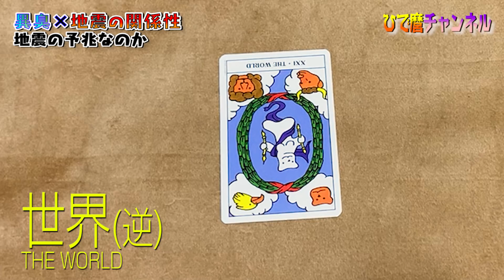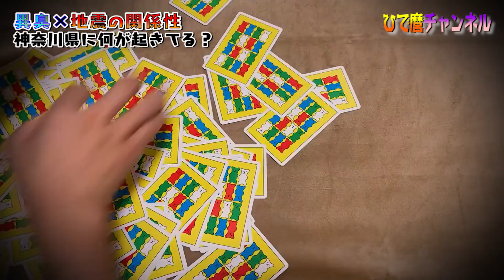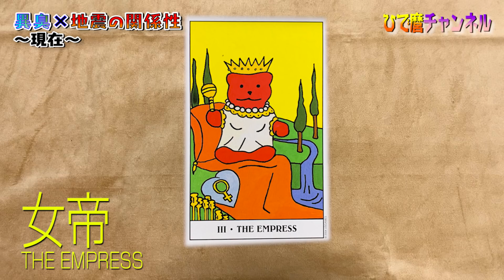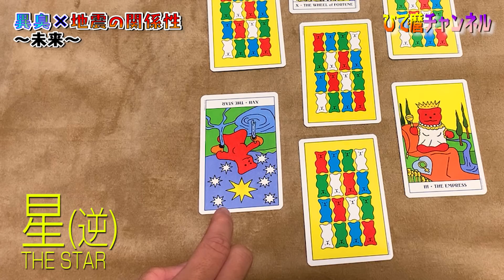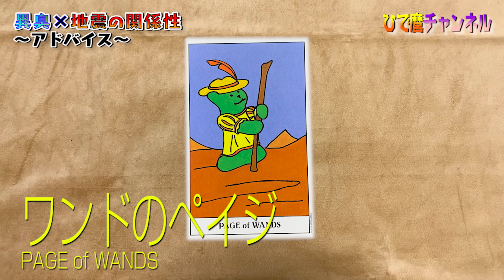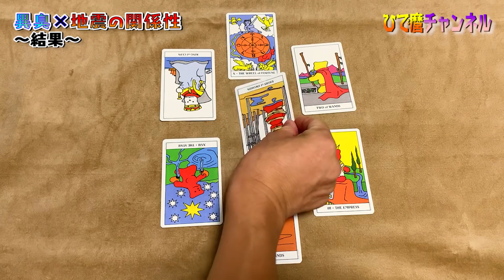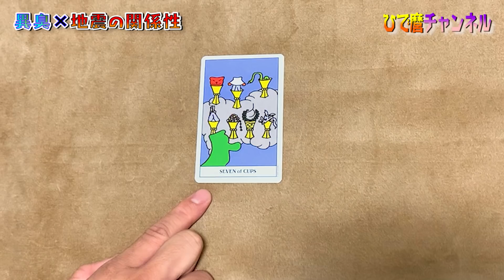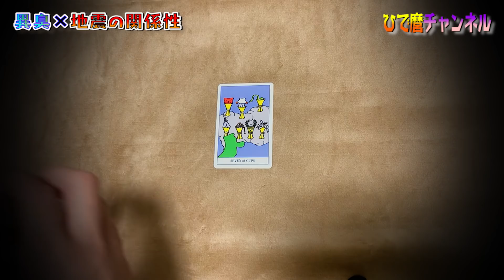神奈川県の異臭問題を【タロット】で調べてみました！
今回は皆さんからリクエストにお応えしまして今、音大になってる神奈川県の異臭騒ぎ。。。異臭問題は地震と何らかの関わりがあるのか調べてみました！何もないことを祈ります。。。

プライベートやちょっと思いついた企画や占いをやる
☆サブチャンネル「ひで麿のもう一つ」☆
もよろしくお願いします！

少しでも興味がある方、是非占わせていただければと思います(^^)

【電話とライブ占いのカミールVoiP】
ひで麿の占い&口コミサイトです